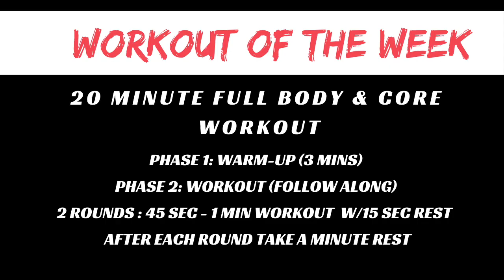20 Minute Full Body & Core Workout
Hey You Guys! Just wanted to share at 20 minute at Home Workout that you can do (no equipment is needed). This is a "Follow Along" Endurance Workout. Follow Me and do the best YOU can. I provide modifications to those that needs something a little less challenging. I hope you all enjoy this weeks workout. Let's Get It!💪🏽

For his workout, you’ll need the following items:
1. Soft Mat
2. Timer
3. Water to hydrate.

WORKOUT OF THE WEEK
20 Minute Full-Body Endurance Workout

3-Minute Warmup & Stretch
1. Run (00:16)
2.Torso Twist (01:16)
3. Cobra to High Pike (01:47)
4. World's Greatest Stretch (02:18)

2 Rounds - Exercises Performed

1. Butterfly Crunch (02:47)
2. Bicycles (03:47)
3. Single Leg Push up (04:47)
4. Half Burpee (05:47)
5. Alternating Lunges (06:47)
6. Bird Dog Crunch (08:02)
7.Suitcase Crunch (09:19)
8. Mountain Climbers (10:18)

Music Credit
🎵 Track Info: Title : Keep On Going Artist : Dyalla Genre : Dance & Electronic Mood : Inspirational
🎵 Track Info: Title :Pila Pala Paradise Artist: Rachel K Collier Genre: Dance & Electronic Mood :Happy
🎵 Track Info: Title : God Fury  Artist : Anno Domini Beats Genre : Hip Hop & Rap Mood : Dark
🎵 Track Info: Title : Trap Unboxing  Artist : Jimmy Fontanez/Doug Maxwell Genre : Dance & Electronic Mood : Dark
🎵 Track Info: Title : Right Here Beside you Artist : Spence Genre : Dance & Electronic Mood : IInspirational
🎵 Track Info: Title : Come Vibe With Me Artist : Patrick Patrikios Genre : Hip Hop & Rap Mood : Dark
🎵 Track Info: Title : Still Standing Artist : Anno Domini Beats Genre : Hip Hop & Rap Mood : Dark
🎵 Track Info: Title : Flip it Artist : Killrude Beats Genre : Electro & Dance Mood : Dramatic

____________________________________________________________________________________________ Disclaimer: If you have any current or previous chronic health medical conditions (ie Heart disease, diabetes, high blood pressure) and/or has had any bone, joint, or muscle injuries, then this exercise routine may not be suitable for you. Always consult your physician before trying any new diet or exercise program.